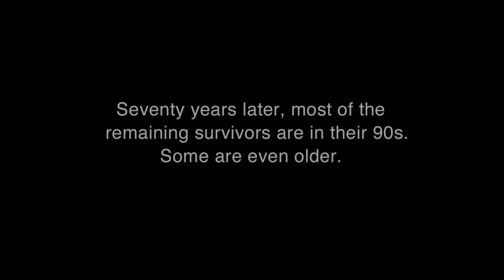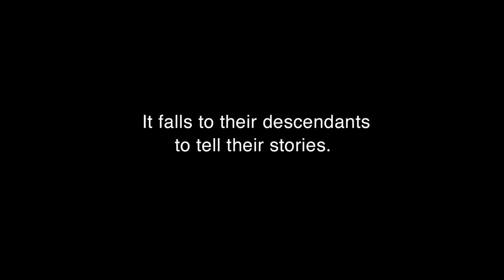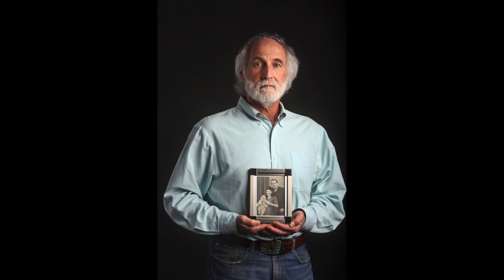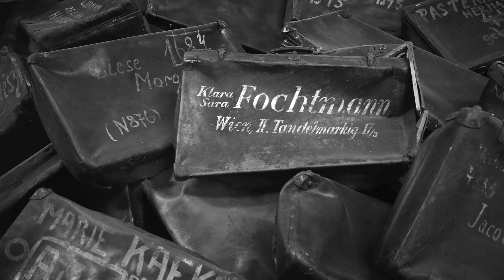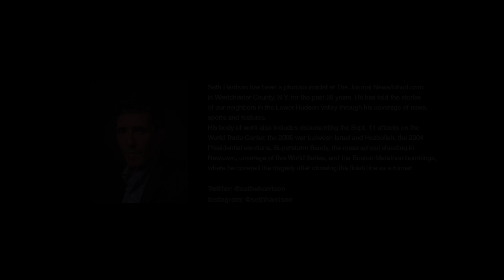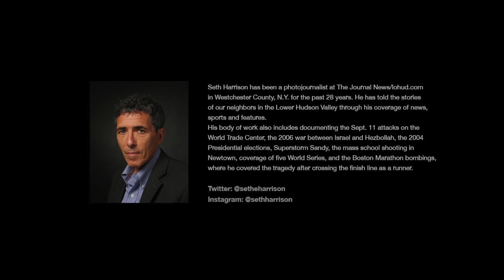L'Dor Vador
Remembering the Holocaust through the eyes of survivors.
Video by Seth Harrison/The Journal News and loud.com